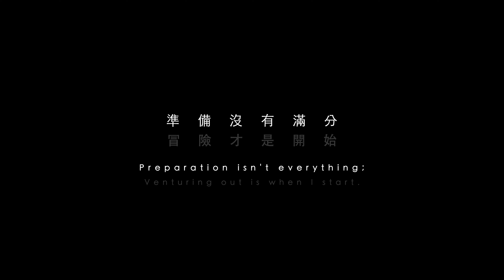首部曲：準備沒有滿分，冒險才是開始🚀｜2023英國留學博覽會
很多人將 留學 視為可望不可及的遙遠夢想──苦讀語言、累積學費都彷彿需要太多的努力；但同學是否也思考過「準備」的時間成本，以及當過程拉得無限長後，自己被消磨的勇氣、損耗的熱忱？

與「世界百大」、「羅素集團」、「紅磚大學」等英國名校官方代表直接對話，探討或聆聽科系發展和入學標準✅。瞭解學校真實的一面，讓您更有信心做出最適合的留學選擇。

10/9、10/10齊聚台北101，讓我們一同啟程！

更多英美留學資訊盡在津橋🇬🇧🇺🇸